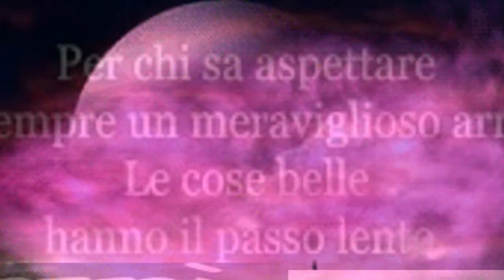Turisti degli abissi per un giorno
La vita è la più romantica delle avventure, ma soltanto chi ha il cuore di avventuriero può comprenderlo.”
GILBERT KEITH CHESTERTON

Life is the most romantic of adventures, but only those with the heart of an adventurer can understand it. "
GILBERT KEITH CHESTERTON

Editing:Shotcut
Link dei libri miei e di Olimpia: